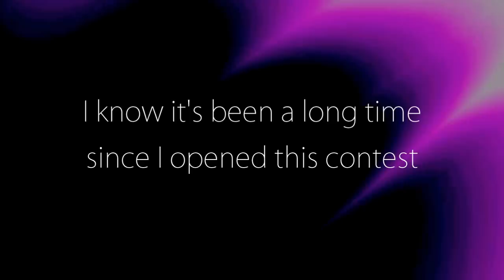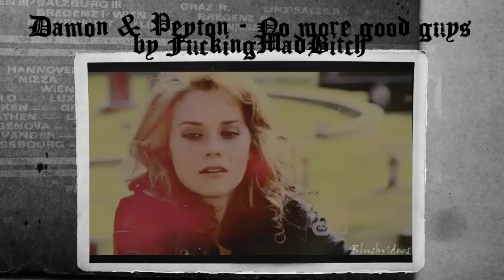AU Contest Results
Hey, guys! I am so so so so sorry for the very long wait, but... there's been a lot going on in my life and I couldn't find the time to do that. It's been very hard judging but... these are the winners.

Congratulations on the winners! I will give you information about the prizes in a private message :)

RESULTS:

The other links are missing I'll figure out why :(

Best Song Choice
(Bloodstream, Find a Way - Where I Stood)

The other one is missing :(

CONGRATS!!!